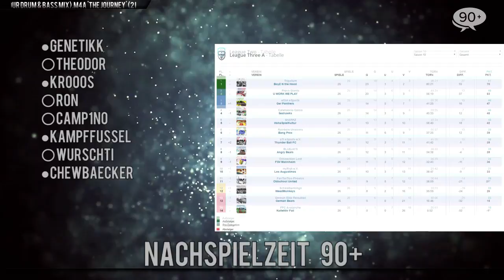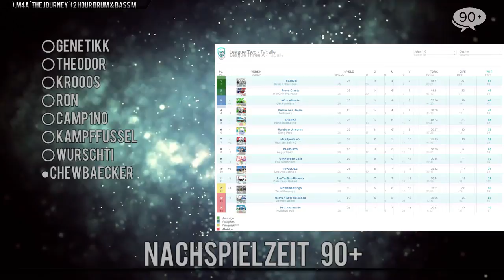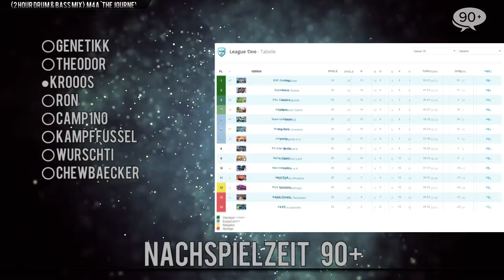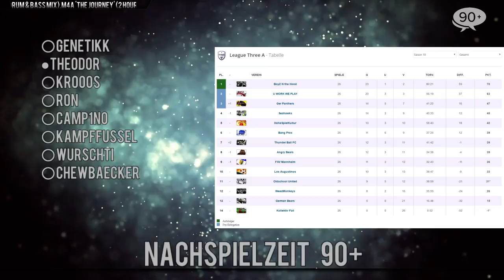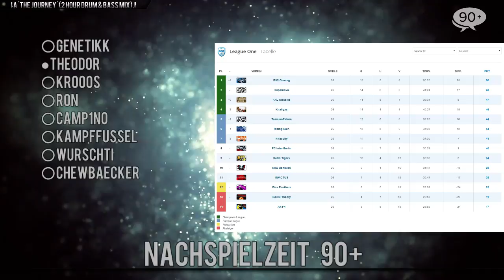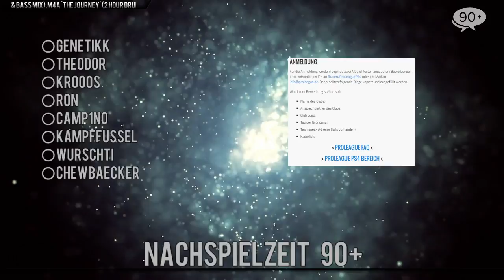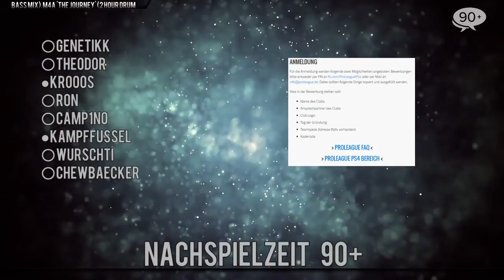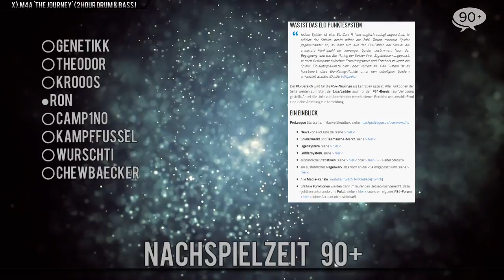ProClubs.de | 90+ Nachspielzeit | 25.09.2016